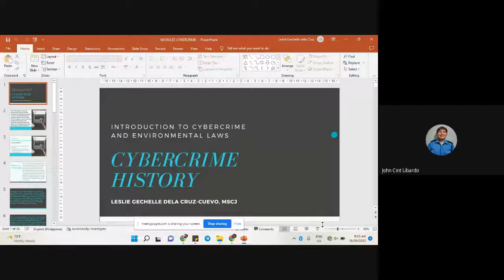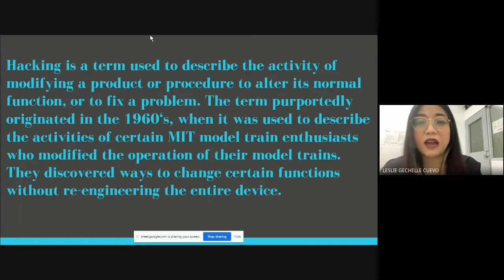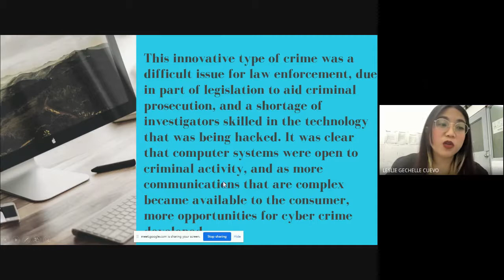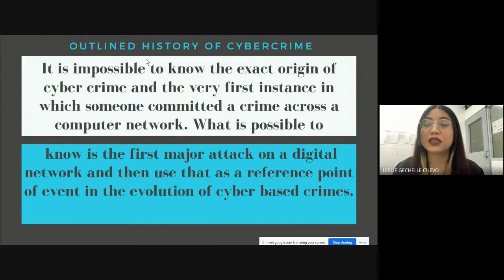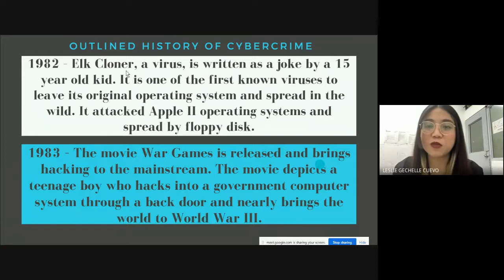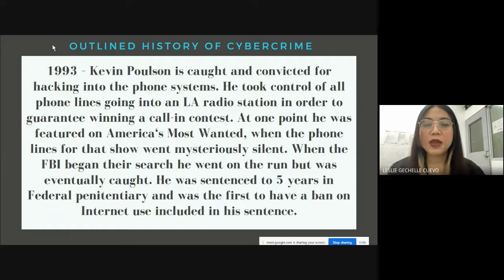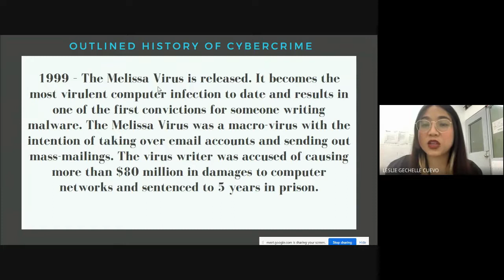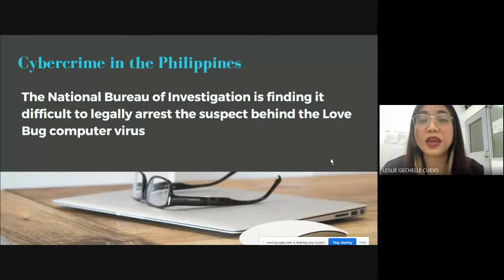HISTORY OF CYBERCRIME